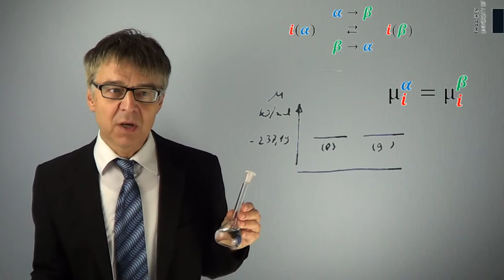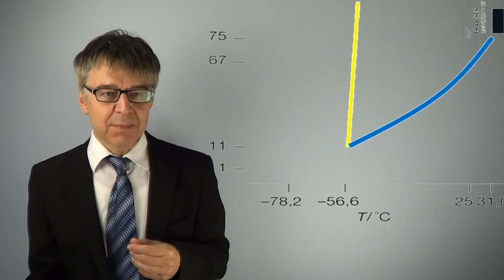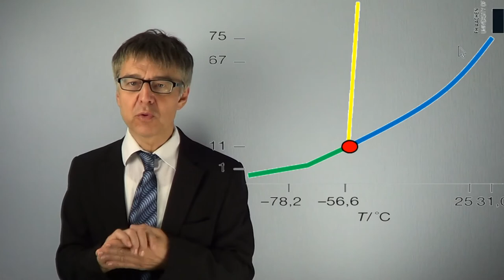Phase 1 oder Phase 2?- Thermodynamische und kinetische Beschreibung eines Phasengleichgewichts PC-25